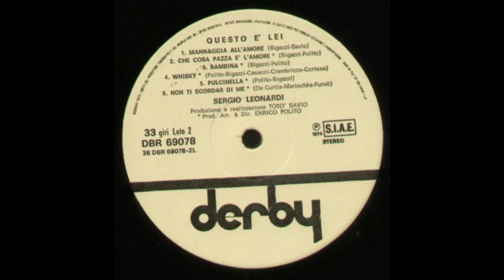- SERGIO LEONARDI - QUESTA E' LEI - ( - 1974 - derby dbr 69078 - ) – FULL ALBUM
Sergio Leonardi é nato a Roma il 26 marzo 1943.
Inizia la carriera nella seconda metà degli anni '60. Nel 1967 esce Non ti scordar di me, con cui partecipa al Cantagiro ed al Festivalbar. Il 1969 è l'anno di Arrivederci a forse mai, che partecipa a Un disco per l'estate, arrivando in finale e classificandosi all'undicesimo posto, seguito poi da Pulicinella. Nello stesso anno pubblica il suo primo album, che racchiude, oltre ai suoi successi, anche reinterpretazioni di canzoni di altri artisti, come Il mondo è grigio, il mondo è blu di Nicola Di Bari. Un'altra sua canzone Whisky, viene scelta come sigla della serie televisiva del Tenente Sheridan, ed anni dopo verrà inserita nella colonna sonora del film La donna della domenica di Luigi Comencini del 1975 (dall'omonimo romanzo di Fruttero & Lucentini). Nel 1970 partecipa al Festival di Sanremo in coppia con Tony Renis con Canzone blu. Continua la carriera, seppur in tono minore, per tutti gli anni '70, decenno in cui si dedica anche al cinema; lavora anche spesso in teatro, partecipando agli spettacoli del Bagaglino. Nel 1984 incide Angeli, sigla della telenovela Plumas a Paetas, e Che coppia noi, sigla dell'edizione di quell'anno del Processo del lunedì. Con Non ti scordar di me partecipa a Una rotonda sul mare nel 1990. Nel 1991 ha pubblicato un album dedicato a reinterpretazioni di canzoni di Fred Buscaglione, e nel 1999 una raccolta di suoi successi riarrangiati.

- QUESTA E’ LEI  -  ( -  1974 derby dbr 69078 - ) –

Elenco tracce

A1  - Questo È Lei
A2  - Lascia Perder Il Violino
A3  - Se Tu Vuoi
A4  - Elisabetta Si Fa Sera
A5  - L'urtimo Amico Va Via
A6  - Tu Dimentichi Bambina
B1  - Mannaggia All'Amore
B2  - Che Cosa Pazza È L'Amore
B3  - Bambina
B4  - Whisky
B5  - Pulcinella
B6  - Non Ti Scordar Di Me